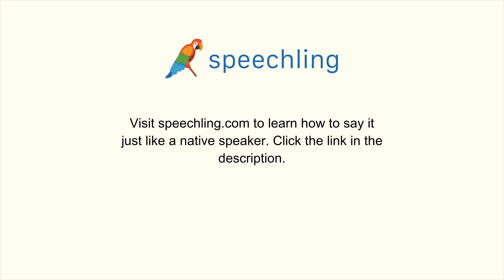How to say "Fresh" in Korean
Male Voice:
신선한

Female Voice:
신선한

Male Voice Translation:
Fresh

Female Voice Translation:
Fresh